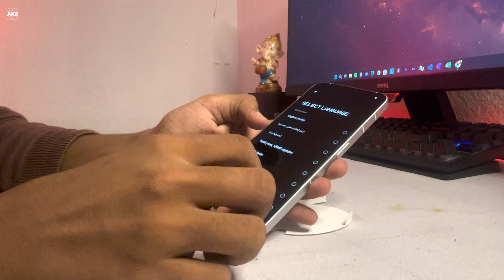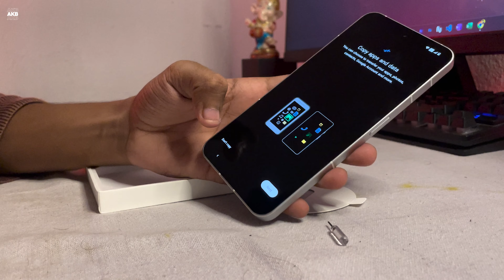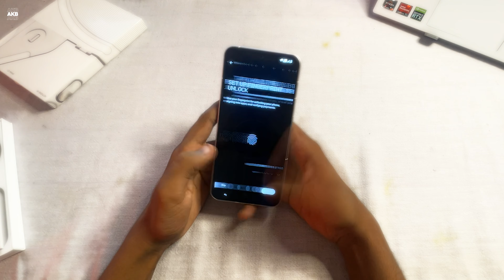Nothing Phone 2 Unboxing & First Impressions | Flipkart First Sale Unit | Snapdragon 8+ Gen 1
This video is about Nothing Phone 2 Unboxing & First Impressions